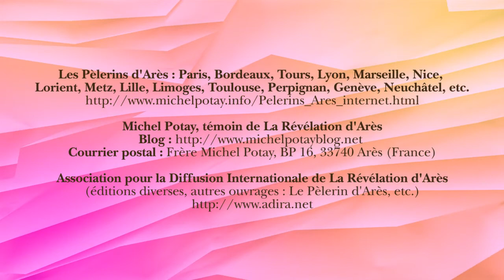Michel Potay interviewé par Jacques Chancel - 18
"La Révélation d'Arès" est le titre des messages reçus surnaturellement par Michel Potay en 1974 (L'Évangile Donné à Arès) et 1977 (Le Livre), à Arès en Gironde (France).
Le témoin Michel Potay a été interviewé par Jacques Chancel 36 ans plus tard, en 2010. Cet interview a été découpé en 19 parties.
Partie 18/19 : "De l'amour évangélique, amour-devoir..."